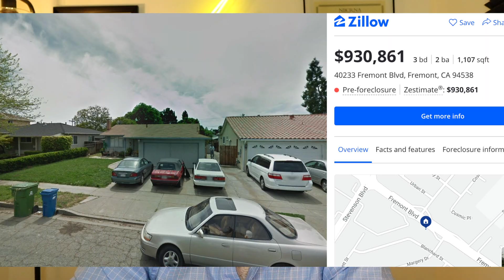Top Ten List Of The Best Paying States For Nurse Anesthetists! (and the absolute worst paying)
Today let's get into the best states for you to earn a salary in as a CRNA. I bet the number one on the list will surprise you!

Can't leave out the few terribly low paying states that you may want to avoid.

Share the videos with your friends so we can continue to grow the community.

Become a member of the channel to connect with me and get exclusive content like study guides for CRNA School Interviews, private videos monthly, live chats with me, and personal one on one mentorship.

My Gear:

Canon EOS M50 Mirrorless Digital Camera
BM Premium 2-Pack of LP-E12 Batteries
Neewer Ring Light
Rode VideoMicro Microphone
Flexible Small Tripod
Lavalier Lapel Microphone
Blue Snowball Podcasting Mic
Apple iPhone X
Apple MacBook​ Pro

Get Into CRNA School:

Pass CCRN!
The Official Guide to the GRE